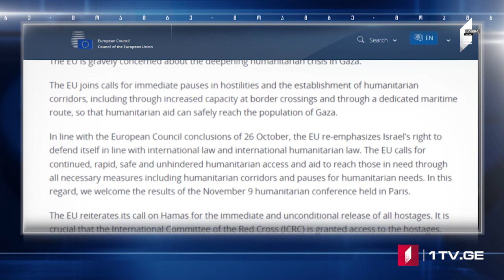ՄՈԱՄԲԵ – լրատվական թողարկում հայերենով [15:00/13.11.2023]